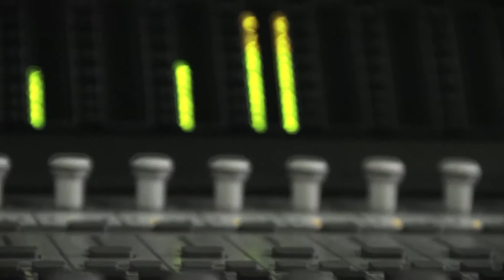Dirty Dubsters feat. Danny Red - Answer Mi Questions (Irish Moss Records)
Greetings Friends...

We've been a bit quiet of late as we're putting our heads together to make out first full album. A lot of thought, work and energy has gone into what will undoubtedly be our biggest project to date. We've still got a long way to go but things are coming together nicely and we've found support, help and inspiration from a host of Artists that we really respect so expect a few new and interesting collaborations when the album finally drops. We'll keep you as posted as we possibly can on things as it comes together but we won't be giving too much away in terms of track, collabs previews ect.

Last Month we had the pleasure of bringing Danny Red to Dublin and with the help of Barry at Gorilla Studios and Brian  who shot and co-Directed this video which for now will be the only album preview. Big thanks to Danny Red for the sweet vocals.

Cheers,

Dirty Dubsters!
Irish Moss Records